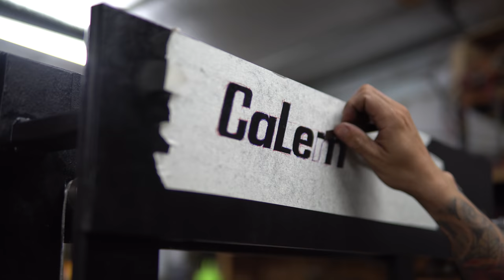Hydraulic press BUILD - Finishing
Have some fun guys!